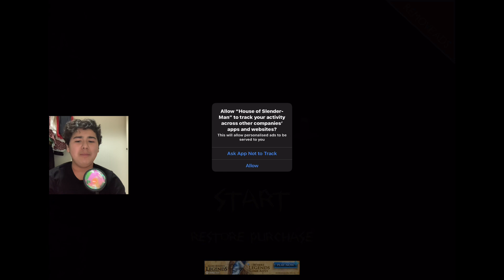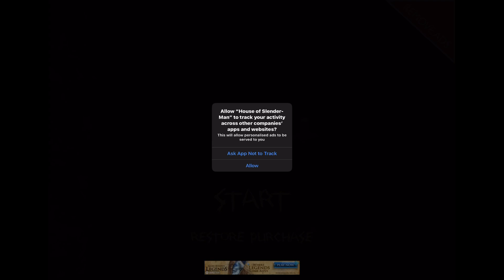House Of Slenderman Start Game